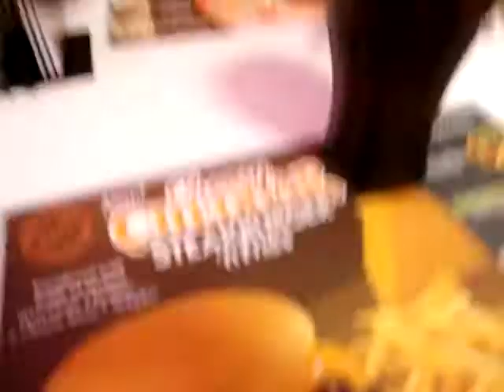jewellsz birthday dinner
we were having lotsz of fun.!!